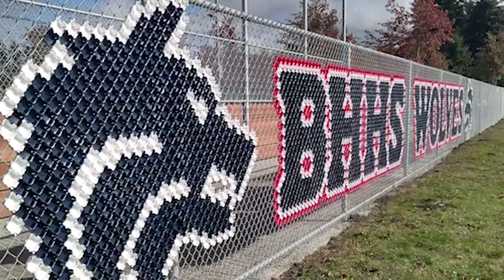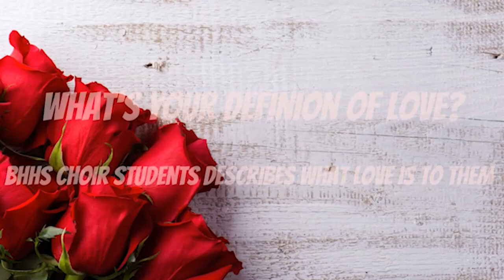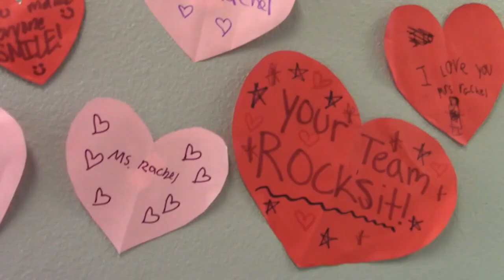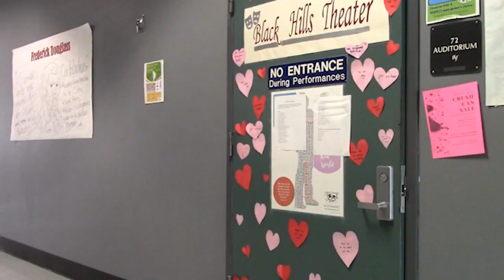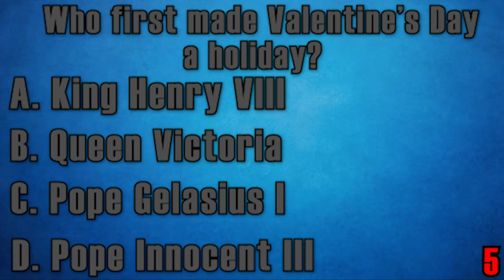(Archive) PACK TV 2 14 23 Valentines Day Special